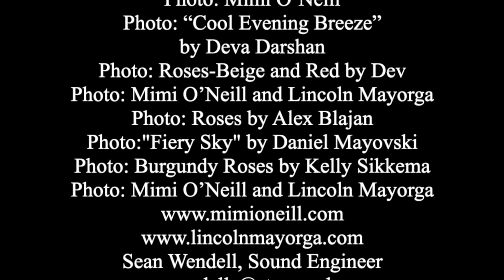Sweeter Than Roses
Sweeter Than Roses by Mimi O'Neill and Lincoln Mayorga